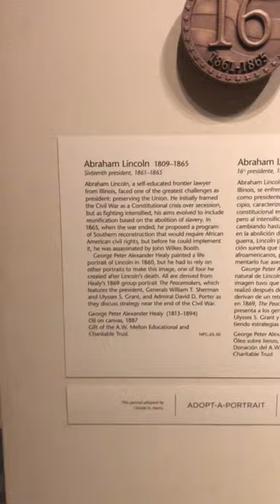President Abe Lincoln Portrait at National Portrait Gallery Museum in Washington DC